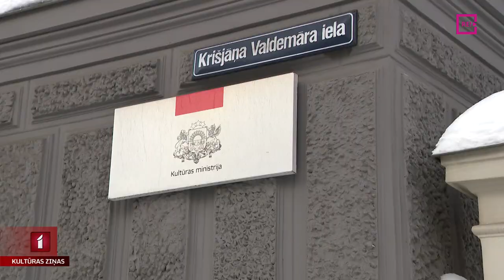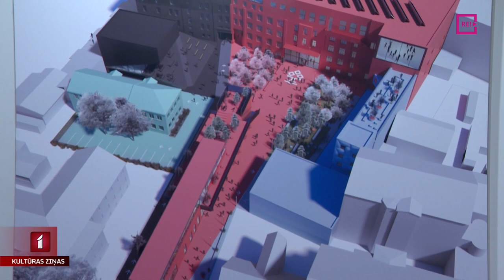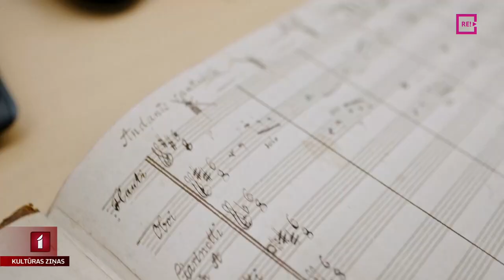Gads kultūrā Rūtas Muktupāvelas vērtējumā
Šonedēļ ar lūgumu izvērtēt šo gadu kultūrā dodamies pie dažādu kultūras nozaru speciālistiem. Šodien uzklausījām Latvijas Kultūras akadēmijas rektores Rūtas Muktupāvelas atziņas, spilgtākos iespaidus un kultūras attīstībā un stiprināšanā paveikto. Turpina Anete Lesīte.